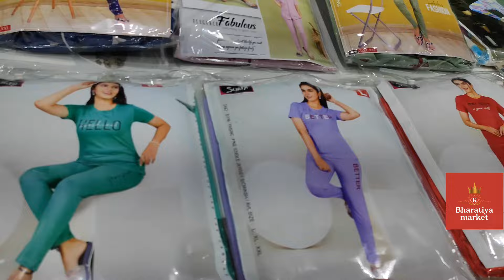women's wear, kids wear, man's wear in rajahmundry/నైటీలు, నైట్ డ్రెస్సులు, కాటన్ డ్రెస్, కుర్తీస్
3 కాటన్ డ్రెస్సులు 1000₹, 4నైటీలు 1000₹,5వేలు కొనుగోలు పై శారీ ఫ్రీ.

Address,
Celebrity fashion House,
west gate Road, Opp,Ambika sarees,
thadithota, rajahmundry